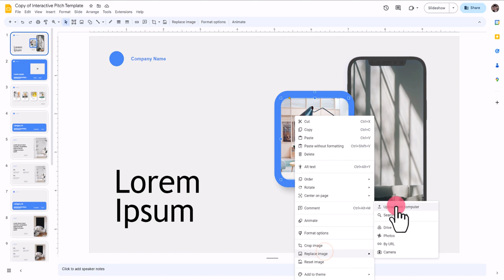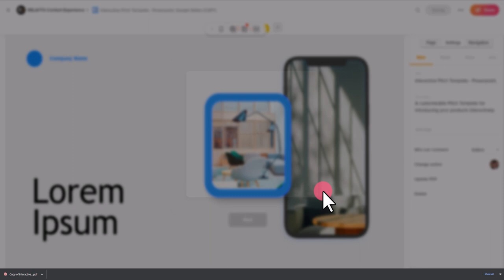RELAYTO Tutorial: How to use templates on RELAYTO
In this video, we'll learn how to use, modify and create templates with Relayto

About RELAYTO: RELAYTO engages advanced algorithms to automatically revamp static content into interactive micro-sites that boost viewer engagement 24/7 — no coding required.